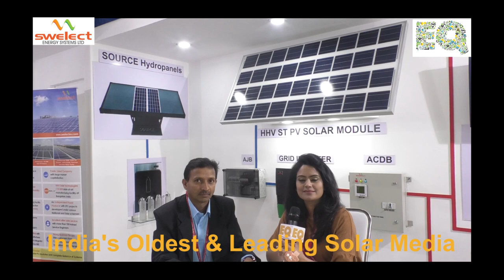EQ in conversation with Mr. Vasuki H.R. COO- SWELECT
SWELECT Officials in conversation with EQ Magazine at REI- 2018,